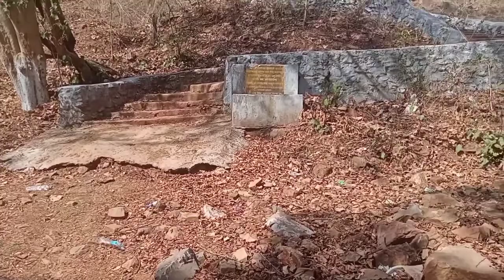🏞️Tiru Fall,Sarle 🗻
Hello guys aaj main apke liye ek video laya hu.ye video Tiru Fall Chickie tand ka h.jaha ghumne aur picnic manane ke liye aate h.ummid h aap logo ko ye video pasand aaye ga to video ko jyada se jyada subscribe like comment and share karna nahi bhuliyega so thank you very much bye bye. DeDe MADDY.